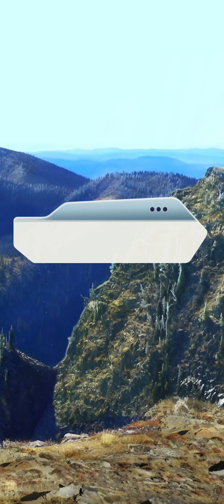Kindred • Chapter 10 [MALE RAINIER] | Rites & Revelations [DIAMONDS 💎] | Choices